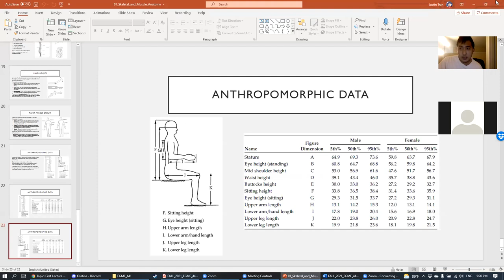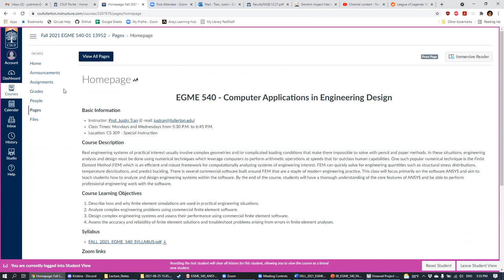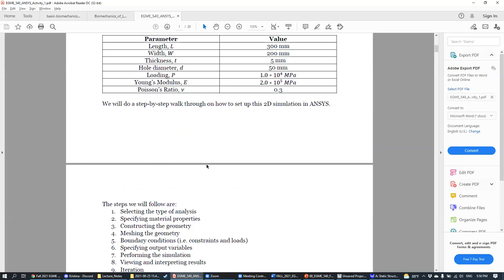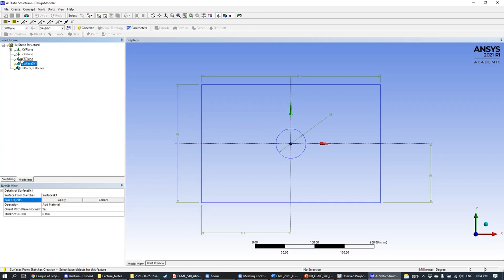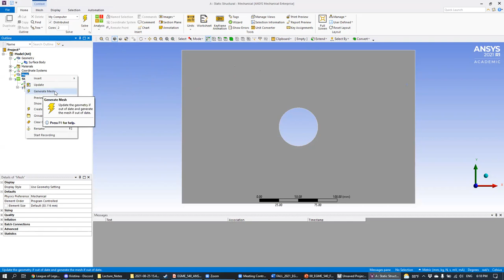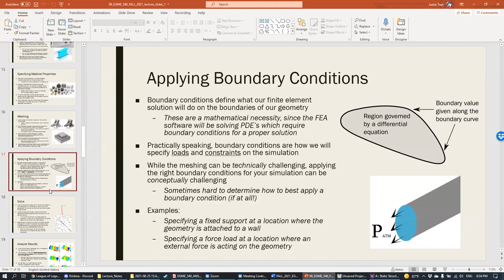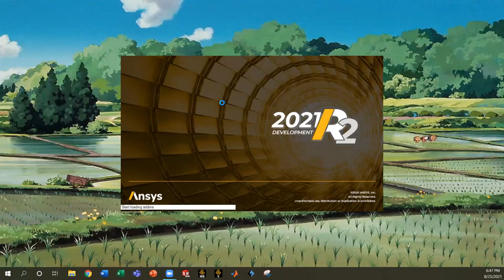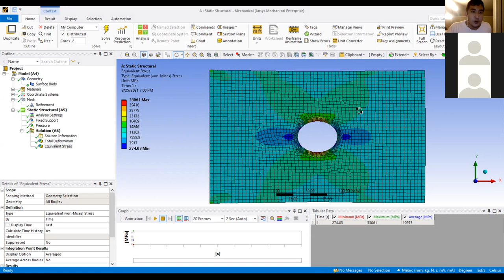EGME 540 FALL 2021 Week 1 Lecture 2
California State University, Fullerton. Fall 2021 semester. EGME 540: Computer Applications in Engineering Design.

Week 1 - Lecture 2: ANSYS Activity 1, Plate with a Hole